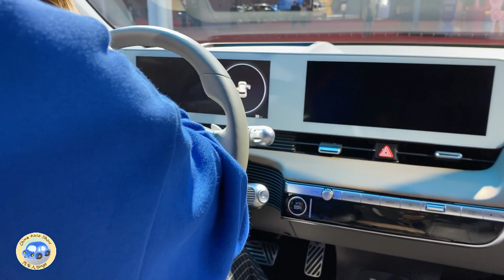2022 Hyundai IONIQ5 FirstLook Walkaround—2021 ShangHai Motor Show—2022款现代IONIQ5，外观与内饰实拍